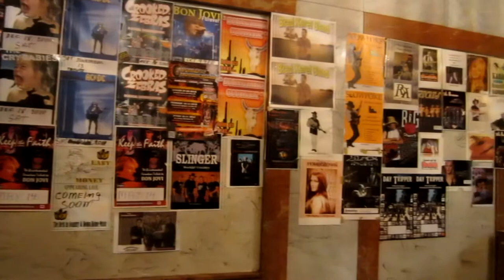Done Deel - What's Going On? (4 Non Blondes cover)